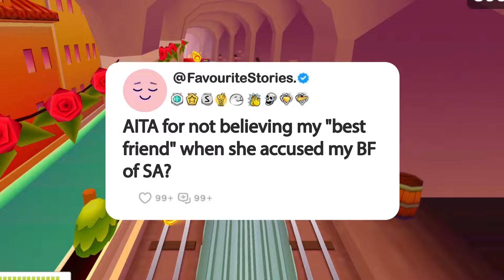AITA for not believing my "best friend" when she accused my BF of SA?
Story: AITA for not believing my "best friend" when she accused my BF of SA?

1. **Research and Scripting**: We start by brainstorming questions, conducting thorough research, crafting scripts, and refining our opinions and commentary until they're ready for recording.

2. **Voice Acting and Creativity**: Next, we step into the studio to record voiceovers, infusing each story and question with our unique perspective and creativity, ensuring an immersive and transformative experience for our viewers.

3. **Gameplay Recording**: While our stories unfold, we also capture gameplay footage, selecting the most engaging moments to complement the narrative.

4. **Editing Magic**: In the editing room, we weave together the voiceovers, gameplay footage, and visual elements. This is where the real magic happens—adding captions, trimming clips, enhancing with sound effects, and perfecting the color balance for maximum impact.

5. **Quality Assurance**: Before hitting that upload button, we conduct a final review. If the video doesn't meet our high standards, we're not afraid to dive back into the editing software, re-record lines, or tweak opinions and commentaries until it's just right.

_______________________________ SUBSCRIBE_______________________________